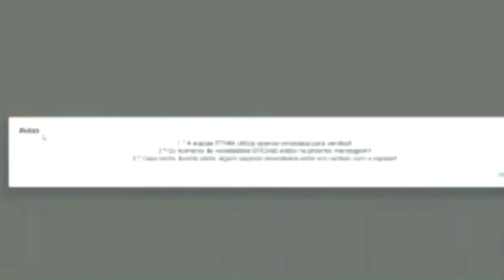RAISTAR USING HACK 🔥